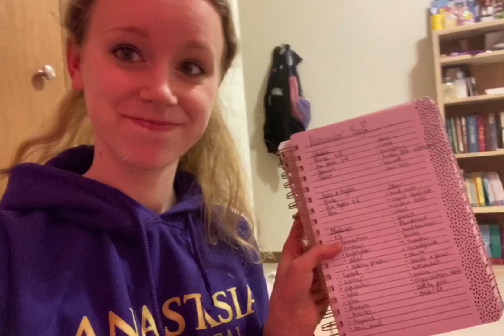What’s in my Nutcracker bag 2022 ll what I pack for dancing sugarplum! ll Nutcracker 2022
Hey guys!
Today was closing day of the nutcracker! It was an amazing show but I’m sooooo sad it’s over! I plan to do it again next year but it seems sooooo far away!

In this video I will be showing you what I’m bringing along on nutcracker show week as I dance the role of the sugarplum fairy!